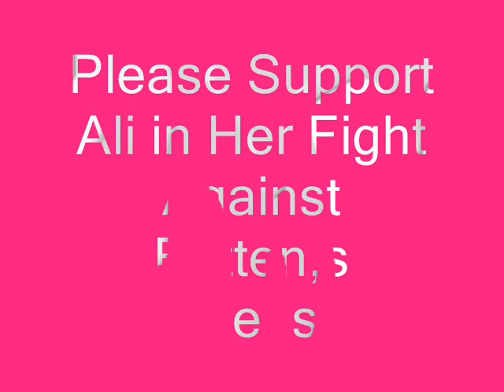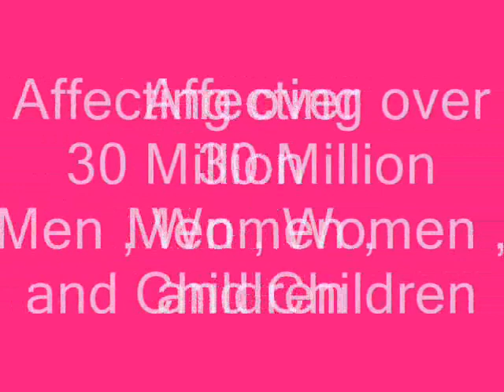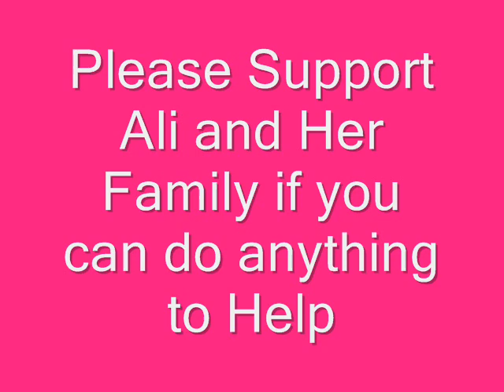Ali Batten,s Disease Thi Is an Ellen Degeneres Show Suggestion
Ali and Battens Disease Rare Disease , Family, The Music in the Video is not mine . Hope Ellen Degeneres Show  see this Video and decides to do a show